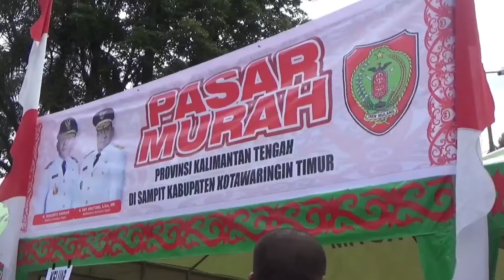BERHASIL TEKAN INFLASI, KOTIM DAPAT RP10 MILIAR DARI MENKEU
PEMERINTAH KABUPATEN KOTAWARINGIN TIMUR/ MENDAPAT INSENTIF SEBESAR 10 MILYAR RUPIAH DARI MENTERI KEUANGAN REPUBLIK INDONESIA// INSENTIF DIBERIKAN SEBAGAI APRESIASI/ KARENA KOTAWARINGIN TIMUR DINILAI BERHASIL MENURUNKAN INFLASI///